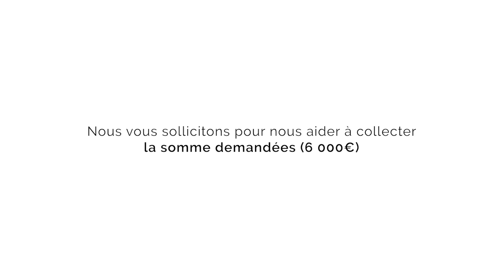Des stores pour la Bibliothèque diocésaine d'Orléans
Située en plein cœur du Séminaire Notre-Dame de l’Espérance, la bibliothèque diocésaine est un lieu de formation ouvert à tous ceux qui désirent approfondir leur foi, se nourrir spirituellement et/ou enrichir leurs connaissances.

Il y a un an, nous avons rénové, agrandi et modernisé la bibliothèque afin de vous permettre de venir consulter dans de meilleures conditions.

Maintenant, vous pouvez venir travailler dans un cadre lumineux et verdoyant grâce à la vue magnifique sur le jardin du séminaire. Cette ouverture sur le jardin est un atout mais aussi une difficulté car la chaleur entre, rendant la consultation et le travail en salle difficile.

Pour remédier à cette difficulté nous avons le projet d'installer des stores extérieurs sur ces grandes baies vitrées pour la somme de 6000 €. Nous vous sollicitons pour nous aider à collecter la somme demandée et grâce à vous, nous le savons, nous y parviendrons !

Nous vous remercions par avance pour votre générosité !